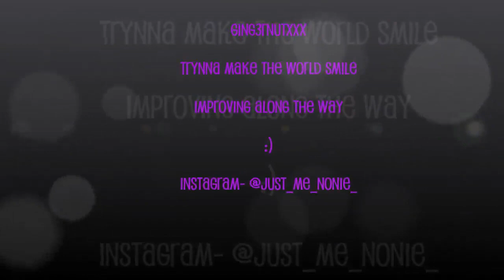IKO- Heart of Stone- Acoustic Cover- Iona Kelly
HI guys, just a wee mid week vid! I was unsure of what to cover so asked one of my friends who has suggested songs to me in the past and I have like loved every single one of them and they have fitted my voice so perfectly! so surprise surprise he suggested this one... and I love it! THANKS BBZ! So here it is IKO- Heart of Stone Soloarstorms. Also feel free to add me on instagram @just_me_nonie_ or twitter @Bourbon__Creams. Peace out guys xD